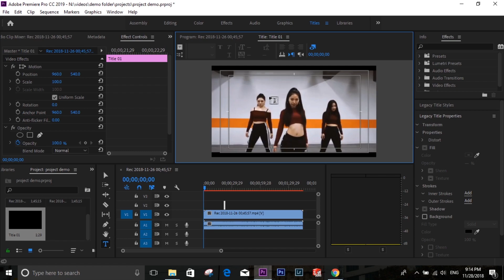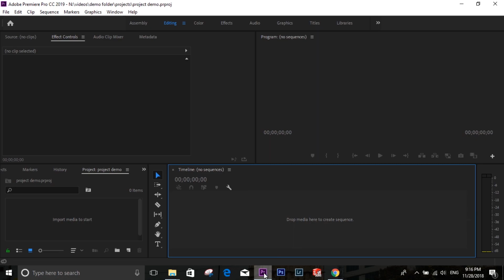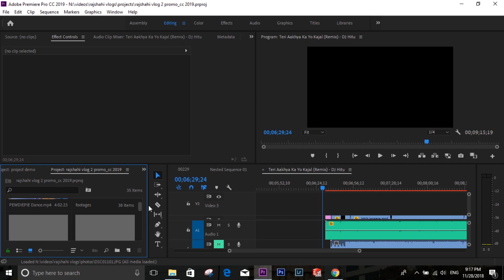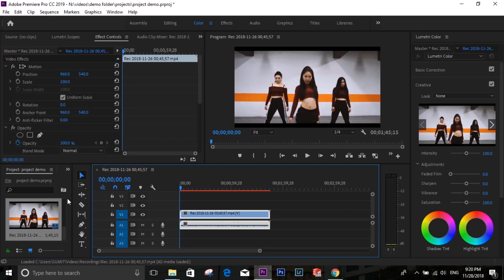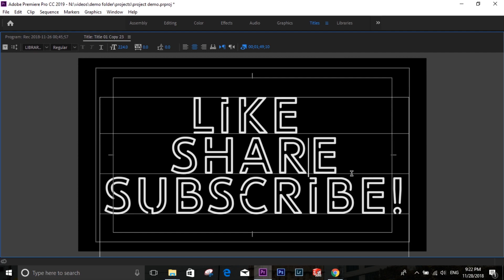SERIOUS Title Text Issue CRASHING Premier pro cc 2019 and I fixed it!!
Adobe Premier Pro cc 2019 has got a serious issue that was too much letting me down.I contacted Adobe and they didnt respond to my query Then was too much frustrated and decided to downgrade to 2018.But finally I tried to find a fix and it worked. Just open the file I attached here in my drive.then change the sequences and other things according to your requirement. it has a prebuilt text title that will let you edit the text and copy as many times you want!

if you have any questions and feedback please let me know in the omment section.
If you are new to premier pro thenyou may look for a 5 min crash tutorial for editing your very first video on premier.